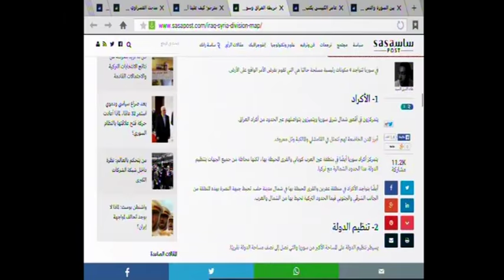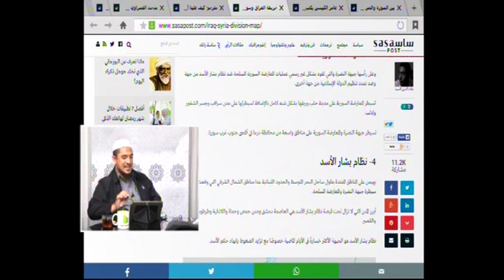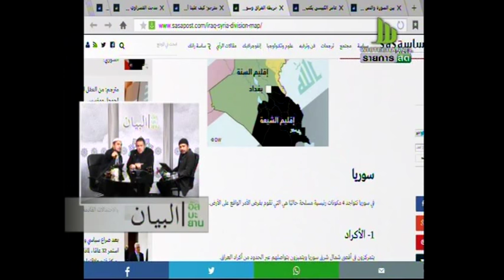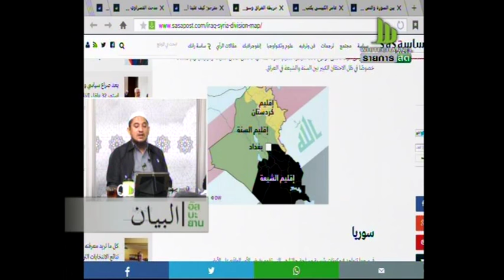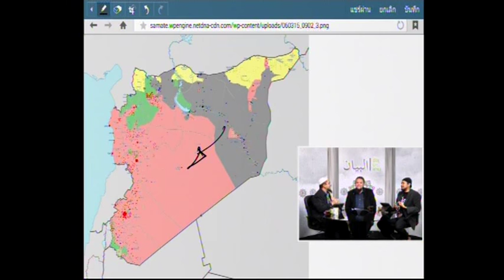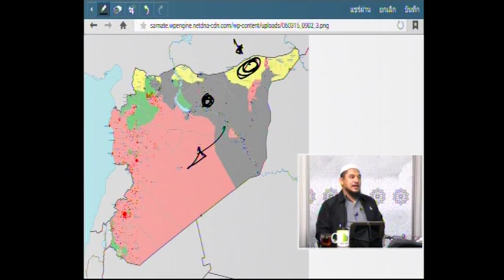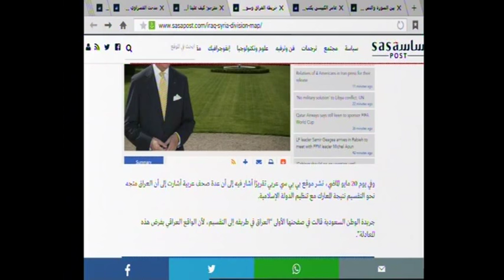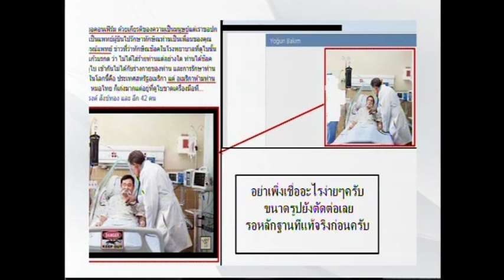58 06 12 อัลบะยาน